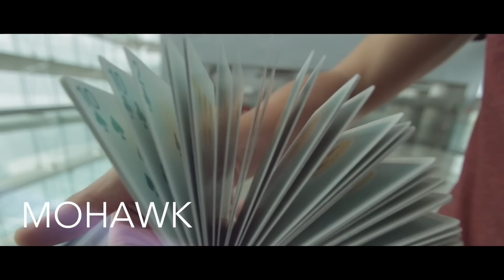Ripple+4 Tutorial (The New Deck Order Premium Cardistry Tutorial)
Ripple is a mindblowing move that has taken the cardistry world by storm. After countless of requests to create a tutorial for the move, creator Kenneth Aidan Foo has finally agreed to create one with The New Deck Order.

To learn Ripple and four more of Kenneth's powerful and effective card flourishes,